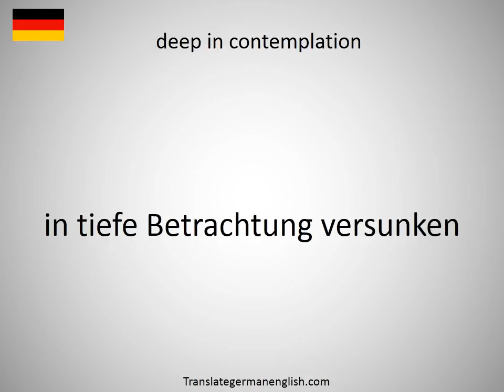How to say Deep Impact in German?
How to say Deep Impact in German? Learn the pronounciation Deep Impact! How to Pronounce Deep Impact. Expand your vocabulary, learn German words. Practice German online. Use this free pronunciation guide to practice words at a time. Learn German for free. Thank you for viewing, please like or subscribe! hoe om te sê, si të thuash, እንዴት እንደሚናገር, wie sagt man, comment dire, come dire, como dizer, как сказать, nasıl denir, cómo decir, 怎么说, πώς να το πω, hoe zeg je.